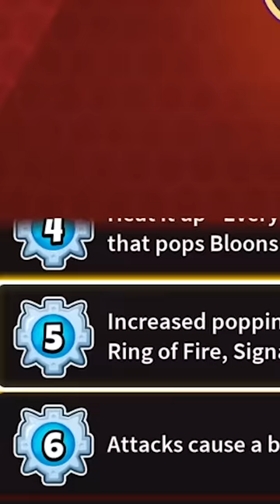5 HERO SECRETS you didnt know in btd 6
5 HERO SECRETS you didnt know in btd 6

Tewtiy reveals 5 secrest of heroes that you may not know! Did you know any of these? Did you know all of these? are you lying?!